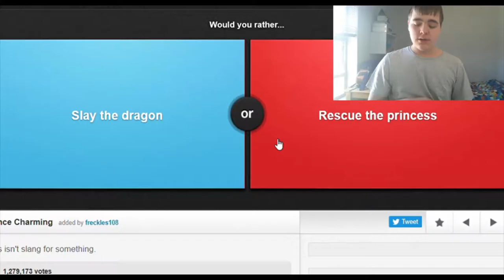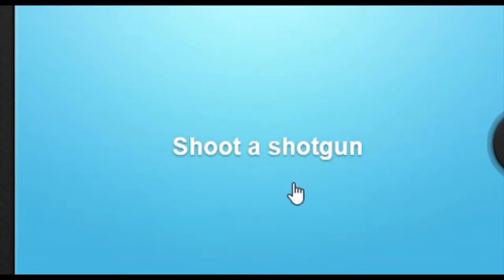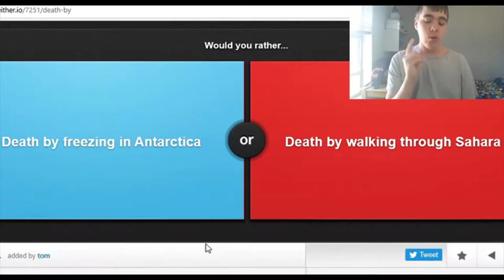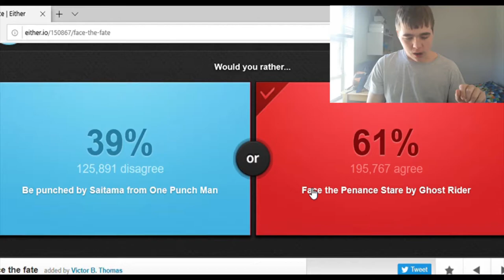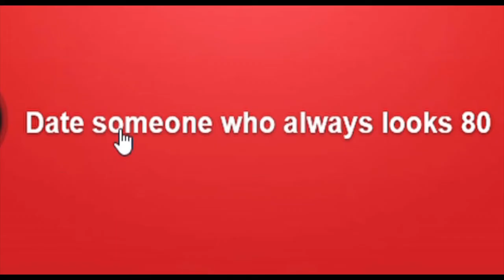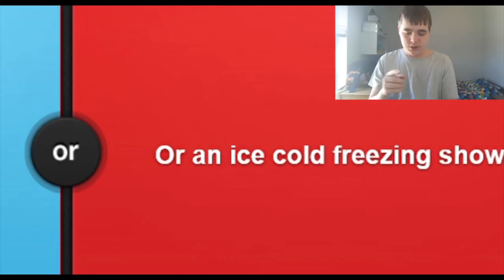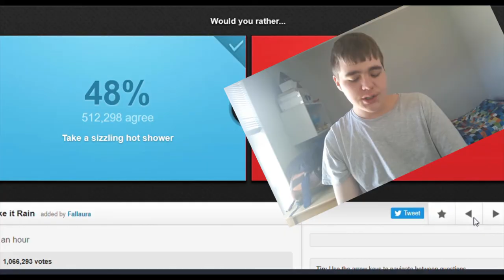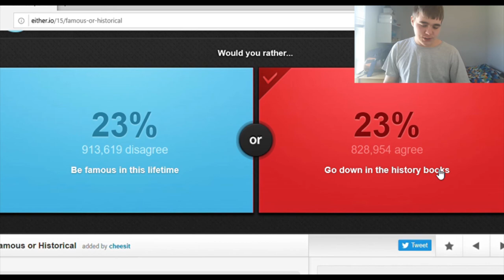Answering some Weird Questions (Let us play: Would You Rather - Part 1)